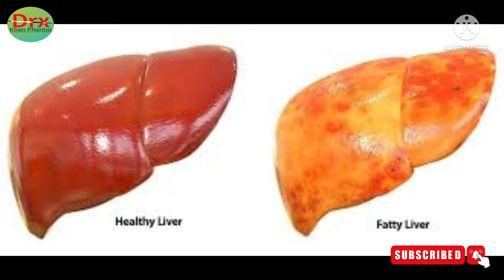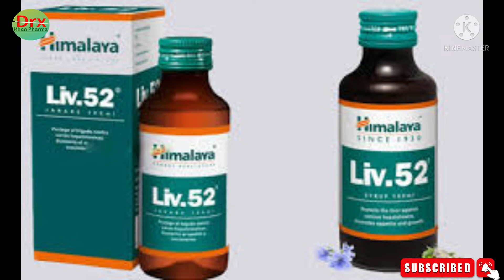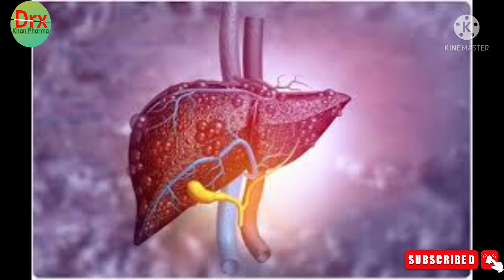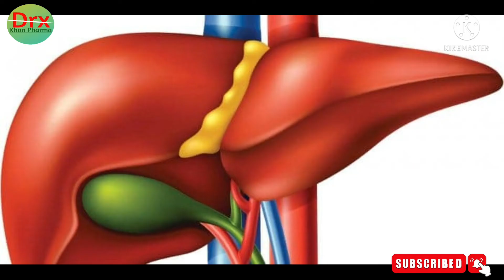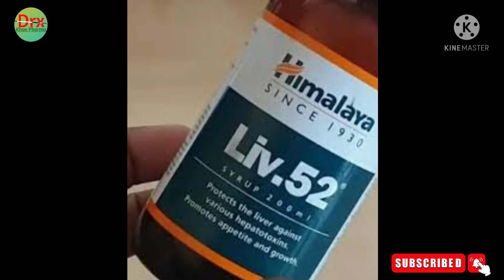liv 52 | liv 52 syrup | liv 52 syrup uses in hindi | himalaya liv 52 | liv 52 ds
Hello friends I am Shadab Khan (Pharmacist)
Welcome To Drx Khan Pharma

Maine is video me liv 52 Syrup ki jankari di hai liv52 liver ki sabhi bimariyo ke treatment ke liye use kiya jata hai